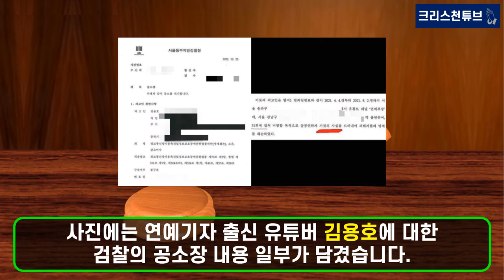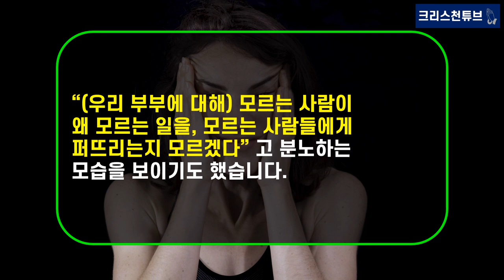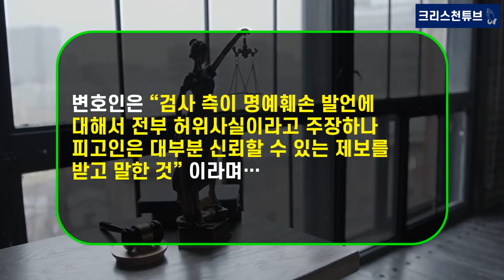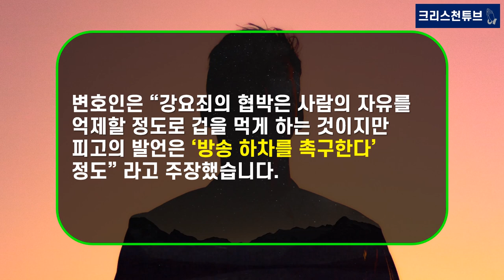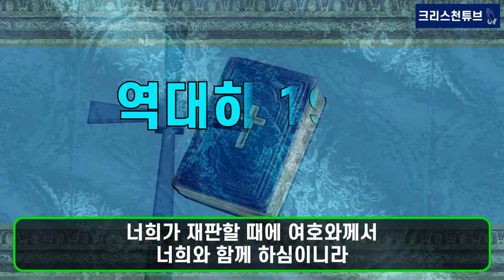[기독교 연예인] 개그맨 ‘박수홍+김다예' 대 유튜버 ‘김용호’ 재판! 김용호, 2차 공판에서도 혐의 부인! 재판 결과가 정말 궁금합니다!